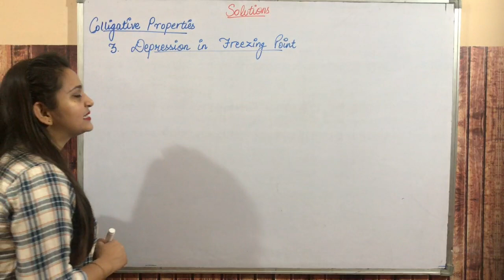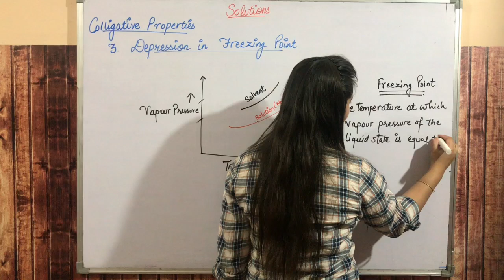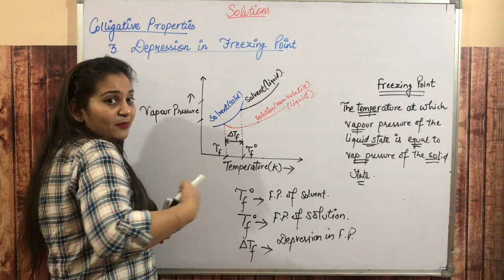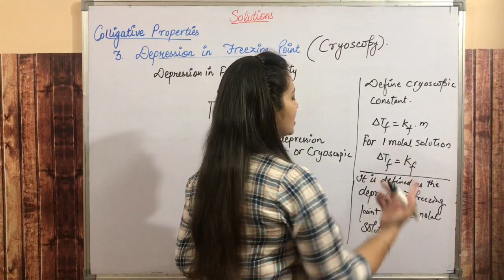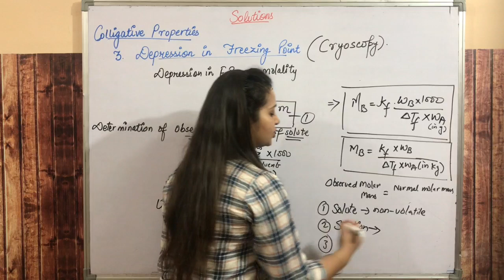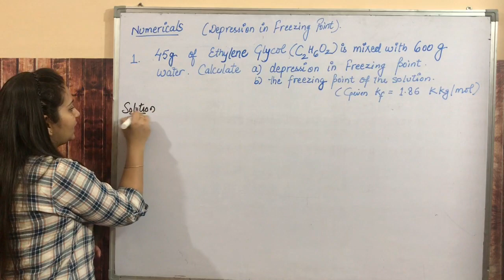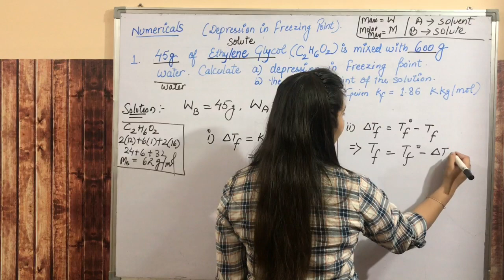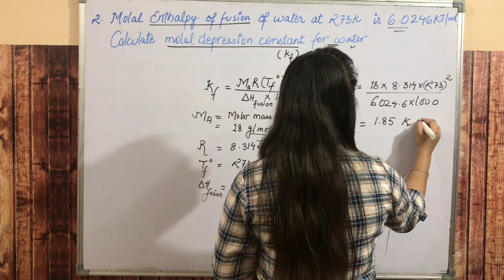Depression in Freezing point with NUMERICALS practice|Colligative property|Class 12|Solutions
delta Tf=T°f-Tf
 T°f is freezing point of pure solvent
Tf is freezing point of solution
In this video lesson we will disscuss
1.Freezing point
2.Depression in freezing point
3.Grapical presentation of depression in freezing point
4.Derivation of formula for depression in freezing point
5.Molal depression constant or Cryoscopic constant
6.Detemination of observed molar mass
7.Conditions for which observed molar mass equals normal molar mass
8. Thermodynamic relation for molal depression constant

Then we will solve Numericals